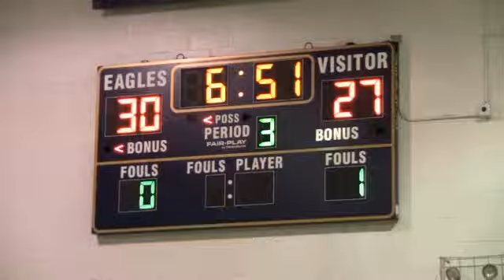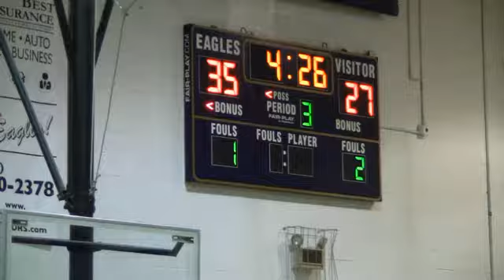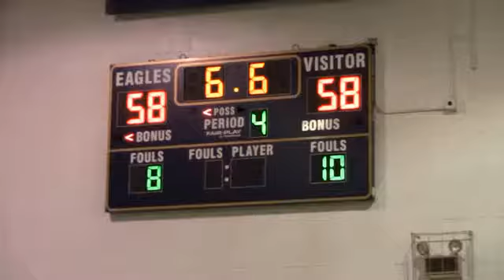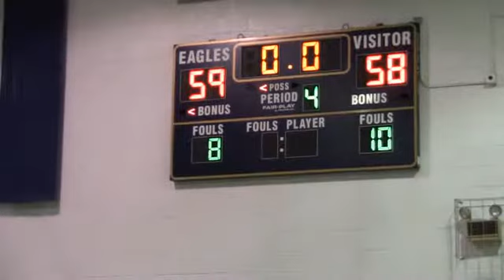01/29/14 North Broward Prep vs Calusa Prep Senior Night Varsity Boys Basketball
01/29/14 North Broward Prep vs Calusa Prep Senior Night Varsity Boys Basketball